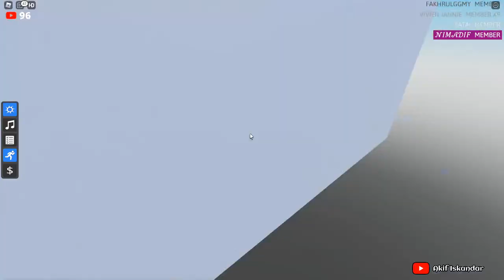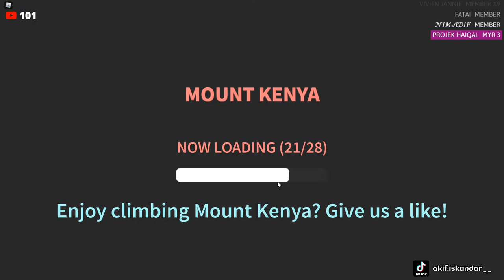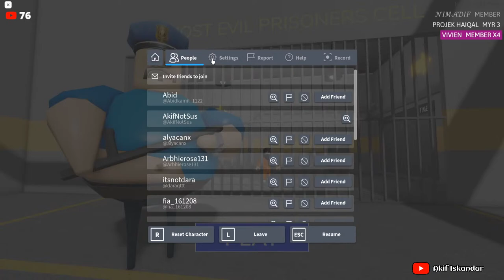🔴Live🔴Santai Petang✨ (Live Roblox Malaysia)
🔴LIVESTREAM CUSTOM COMMANDS🔴
!howtojoin
!mrkepah
!roblox
!robloxgroup
!discordserver
!facebookgaming
!membership
!robloxmembership
!addfriend
🔴REDEEM POINTS COMMANDS🔴
🎤[ !redeem (commands) ]🎤
!sus - 150 Points
!slap - 100 Points
!oniichann - 50 Points
!rickroll - 1000 Points
!fart - 50 Points
!yamete - 50 Points
!redlight - 500 Points
!Yay - 100 Points
!Sad - 100 Points
Akif Iskandar Official Discord Server✔